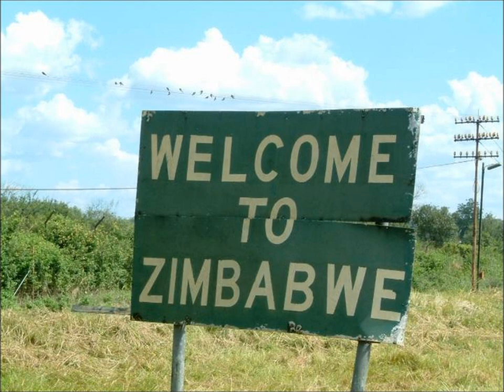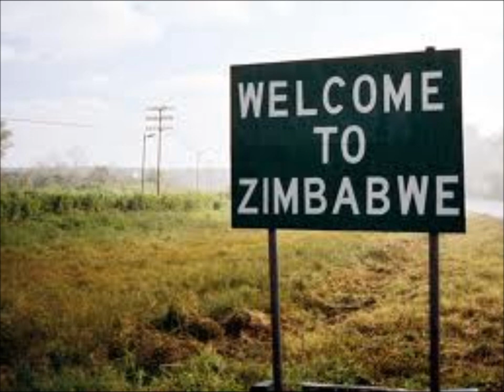Obhadaya matulane - Ukudivorcer